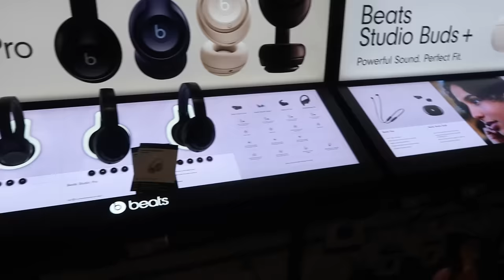VLOGMAS | NEW NAILS, ASMR GET UNREADY WITH ME, SHOPPING, MOVIE NIGHT + MORE | BROOKE KENNEDY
Hey Babies!! Welcome back to another VLOGMAS VLOG!! Come along with me for some new nails, last minute shopping, movie night, us opening one gift + more.

Info
Age: 30
Ethnicity: African American
College: VSU
Editing: iMovie
Camera: Canon G7x Mark 2

vlogmas,vlog,day in my life, days in my life,vlogmas 2023,day in the life, spend a chill day with me,christmas shopping, shop with me, date night, movie night,asmr night time routine,get unready with me